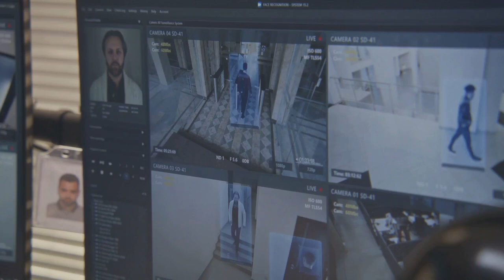Cybercrime Crackdown: Botnet Busts & Phishing Providers Seized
Massive Takedown: FBI dismantles IPStorm botnet and Police seizes BulletProftLink phishing provider, highlighting the importance of continuous security monitoring

In a major blow to cyber criminals, the FBI has dismantled the IPStorm botnet, one of the largest and most active botnets in the world. The botnet was used to send spam, spread malware, and launch distributed denial-of-service (DDoS) attacks. The FBI also arrested the hacker responsible for creating and managing the botnet.

In a separate but equally significant development, police have seized BulletProftLink, a large-scale phishing provider that was used to create and distribute phishing websites. Phishing websites are designed to trick users into revealing their personal information, such as passwords and credit card numbers. The seizure of BulletProftLink will make it more difficult for cybercriminals to create and distribute phishing websites.

These two takedowns highlight the importance of continuous security monitoring. Without continuous monitoring, it is difficult to detect and prevent cyberattacks. Organizations that implement continuous security monitoring are better able to protect their data and systems from cyberattacks.

What is the IPStorm botnet?

The IPStorm botnet was a large network of compromised computers that were controlled by a single hacker. The hacker used the botnet to send spam, spread malware, and launch DDoS attacks. The botnet was responsible for sending billions of spam emails per day and for launching some of the largest DDoS attacks ever seen.

What is BulletProftLink?

BulletProftLink was a large-scale phishing provider that was used to create and distribute phishing websites. Phishing websites are designed to trick users into revealing their personal information, such as passwords and credit card numbers. BulletProftLink was one of the largest phishing providers in the world, and it was responsible for creating millions of phishing websites.

What is continuous security monitoring?

Continuous security monitoring is the practice of constantly monitoring computer systems and networks for signs of cyberattacks. This can be done by using a variety of tools and techniques, such as intrusion detection systems (IDS), firewalls, and network traffic analysis tools.

Why is continuous security monitoring important?

Continuous security monitoring is important because it allows organizations to detect and prevent cyberattacks in real time. Without continuous monitoring, it can take days or even weeks to detect a cyberattack, which can give cybercriminals time to steal data or cause damage.

How can organizations implement continuous security monitoring?

There are a number of ways that organizations can implement continuous security monitoring. One way is to use a managed security service provider (MSSP). MSSPs offer a variety of security services, including continuous security monitoring. Another way is to implement continuous security monitoring in-house. This can be done by using a variety of tools and techniques, such as IDS, firewalls, and network traffic analysis tools.

Conclusion

The takedowns of the IPStorm botnet and BulletProftLink are a major victory for law enforcement and the cybersecurity community. However, these takedowns also highlight the importance of continuous security monitoring. Organizations that implement continuous security monitoring are better able to protect their data and systems from cyberattacks.

Additional resources

FBI takes down IPStorm malware botnet as hacker behind it pleads guilty
The Importance of Continuous Security Monitoring for a Robust Cybersecurity Strategy

I make money from YouTube with this video and so can you.